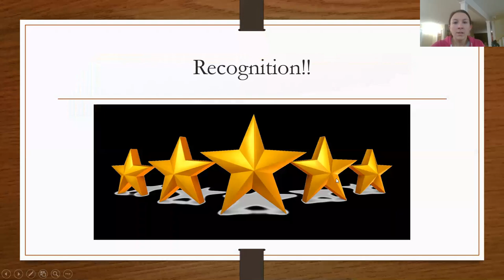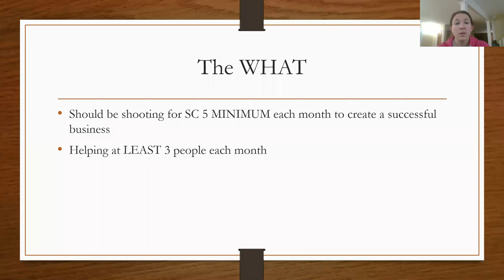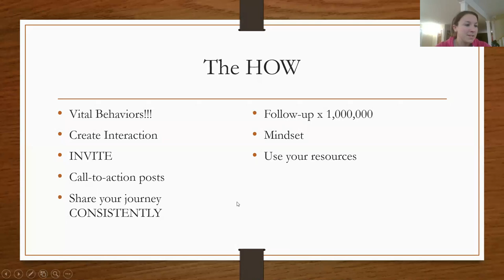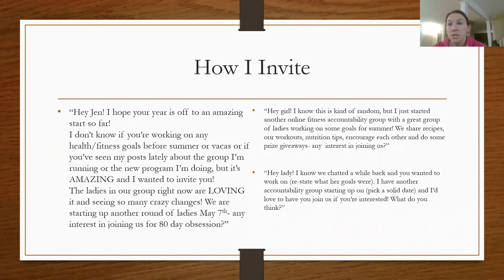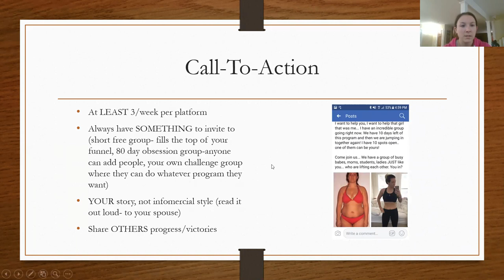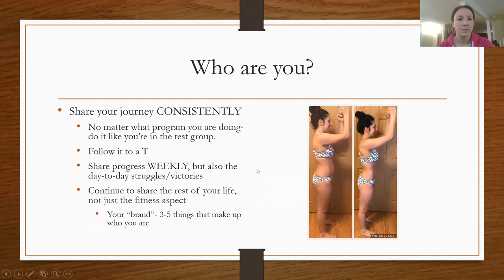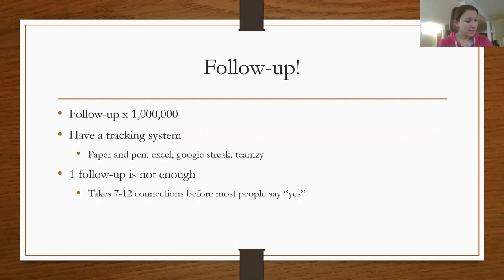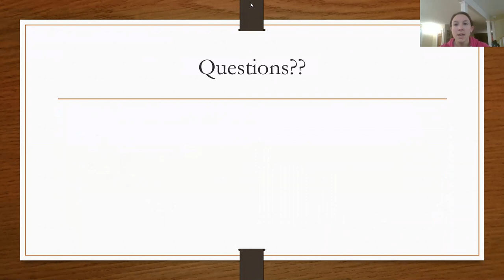Making SC EARLY in the month!!